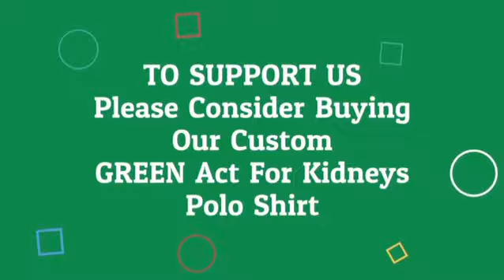SAVE THE DATE - WORLD KIDNEY DAY 2019 - MARCH 14TH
Join Us In Celebrating World Kidney Day by Bringing Awareness to Kidney Health. World Kidney Day is March 14th.

● Kidney disease accounts for nearly 3,561 deaths in Cameroon
● Thats about 1 of every 62 deaths
● About 10 people die of kidney desease each day
● An average of 1 death every 3 hours as a result of kidney disease being the underlying cause

Kidney Disease is Real.